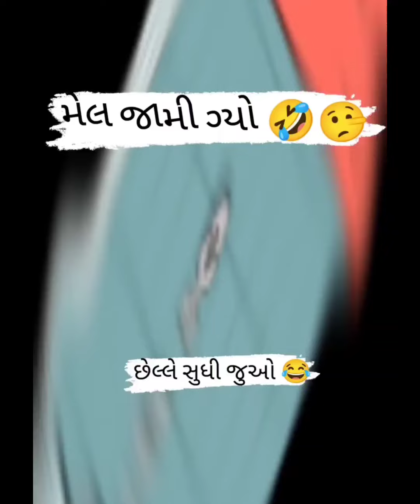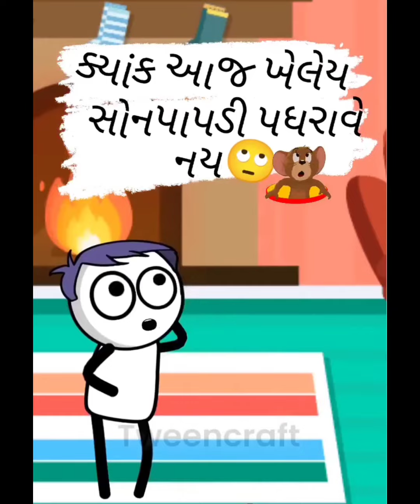કોમેડી ગોગડી | ગોગડીની મોજ 🤣😂 comedy gogdi | gogdi ni moj 🤣😂video